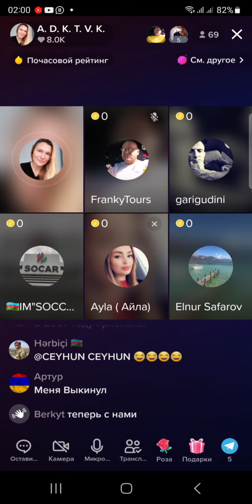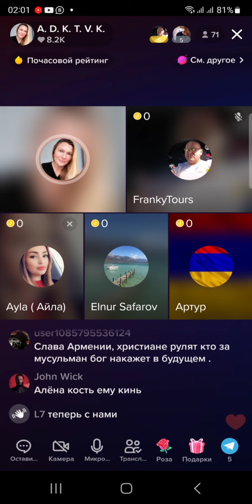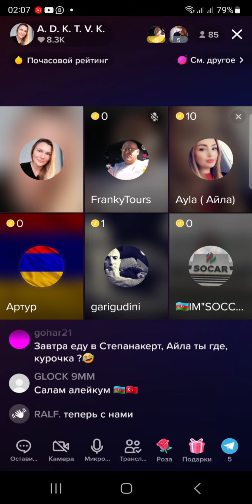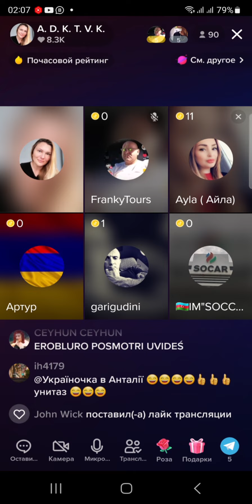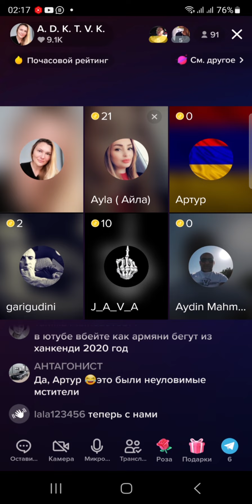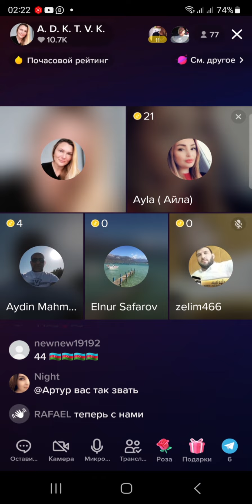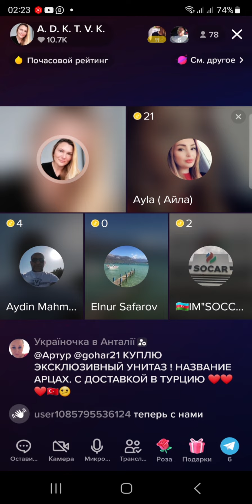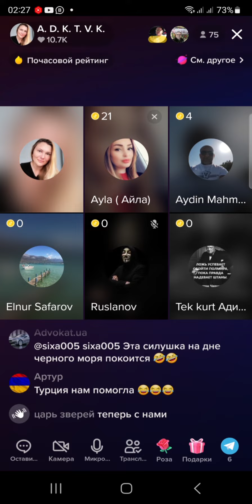Артур армянин пытается нам Азербайджанцам и Украинке рассказать)) о Карабахе Азербайджана.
- Yeni videolardan xəbərdar olmaq istəyirsinizsə kanala abunə olub, BİLDİRİŞLƏRİ AÇMAĞI UNUTMAYIN!

🔻ПО ФАКТУ🔻
        Правда живи